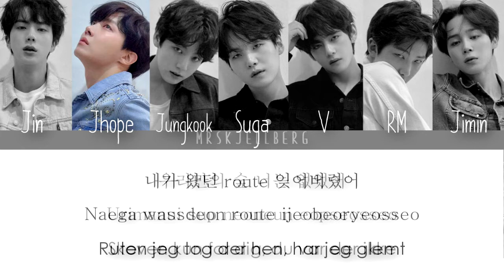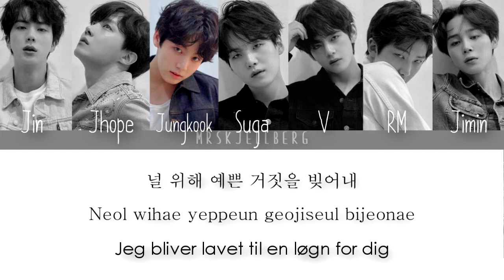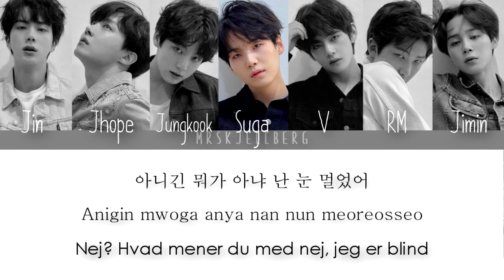방탄소년단 (BTS) - Fake love (Han|Rom|Danish)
Here is the Danish subtitles for “Fake love” af BTS :D

Her er de danske undertekster for "Falsk kærlighed" af BTS! :D